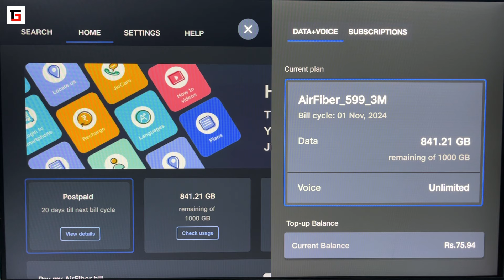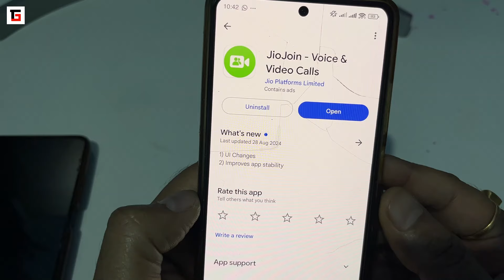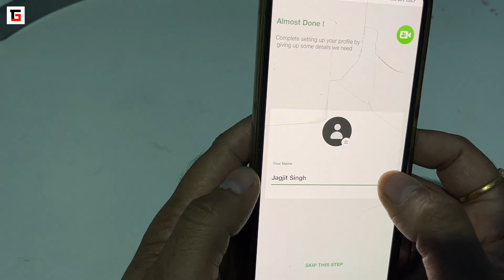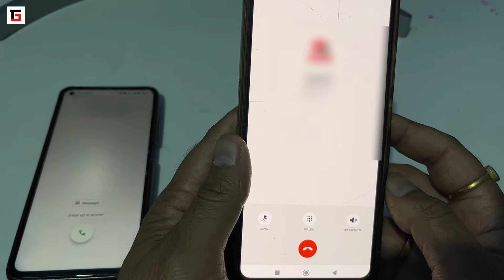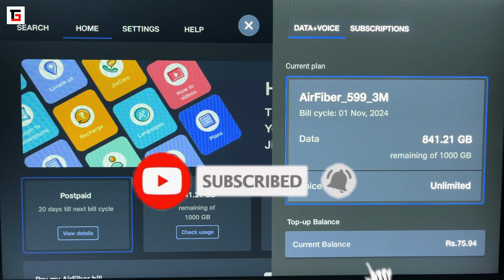How to Call with Jio Airfiber | Jio Airfiber Se Call Kaise Kare | Jio Airfiber Calling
Hello Friends,

In this video, you will learn how to use Jio Airfiber Calling Feature. With every Fiber or Airfiber connection, you will get a fixed phone number to use unlimited calling. But in case of Airfiber, you cannot directly connect your fixed phone to the router. You need to install an app in your mobile phone to use unlimited free calling feature of Jio Airfiber.

About:
Telecom Guruji is your go-to YouTube channel for the latest tips and tricks on Android TV, MI Box 4K, MI TV Stick, Google TV, Android Boxes, DD Free Dish, and DTH. You will also find videos covering technology updates, telecom news, and more.